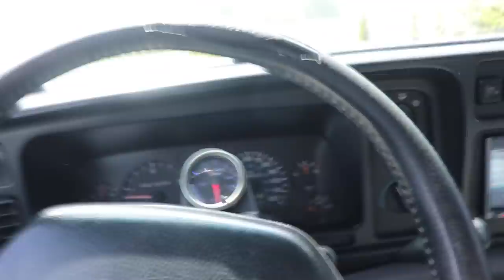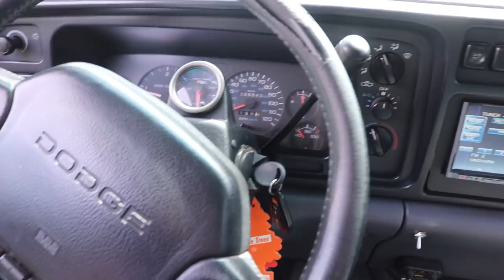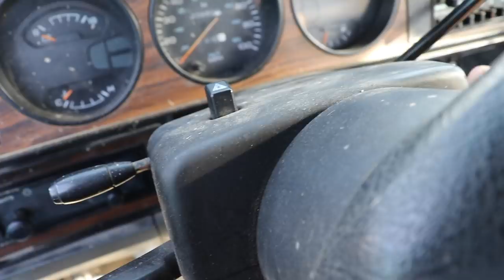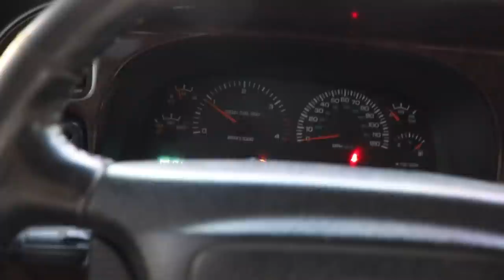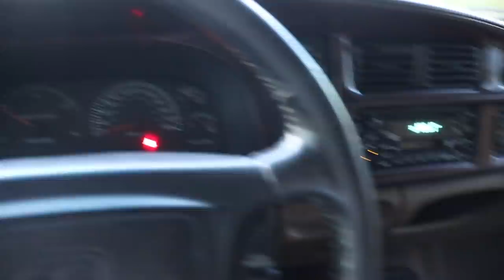I'M SURE GONNA MISS THIS TRUCK...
Enter to win today! Take home a ONE OF A KIND compound turbo 12 valve cummins!
Every $15 = 1 Entry to WIN!

Send stuff here:
U.S.A.
2002 24V CUMMINS Build List
Zone 5 inch Lift
Front Tires
Rear Tires
Front Wheels
Rear Wheels
Rear INNER Wheels
5X6X15 Tip
S&B Intake Horn
S&B Cold Air Intake

2018 LongHorn Cummins Parts List
Tail Lights
22X14 Anthem Equalizers (website link above)
375/45r22 Nittos
6.5" Lift Kit
Exhaust Tip
Compound Turbo Kit:
Mega Twin Intake:
4" MBRP Exhaust
2.5" Leveling Kit:
Mictuning 7.5" Light Bars
Valve Springs:
Valve springs Compressor:
HeadStuds:
Pushrods:
Rocker Pedestals:
120HP Injectors:
Boost Elbow:

Grill Insert
50 HP Injector upgrade
Gauges Pillar
Pusher Intake Systems
**2013 Super-Duty KingRanch build list!**
5" DPF Back Exhaust